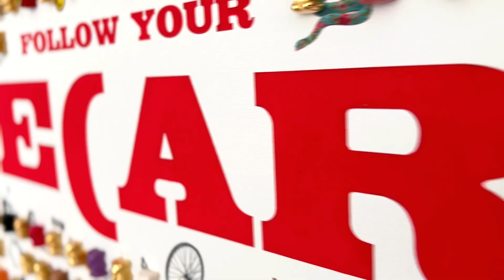Follow Your He(Art)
Original artwork signed by Stéphane Gautier. Dim. 100 x 100 x 4,5 cm. Mixed media: long-lasting pigment inkjet printing on cotton canvas 210 g/m2. Collage of sculptures, painted and varnished by hand by the artist. White wood frame, glass protection, delivered with its certificate of authenticity.